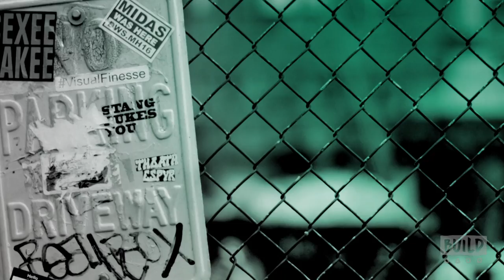Robert Schenkkan, James Badge Dale And Tamara Tunie Discuss "Building The Wall"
"Building The Wall" is a new play by Pulitzer Prize and Tony Award winning playwright Robert Schenkkan ("All the Way"). Schenkkan's play defines what visceral, political theatre can provide. Written in “a white hot fury,” is one of those rare plays that can have an immediate impact on what we are now experiencing with the dawn of a new administration in Washington, D.C. Robert Schenkkan, James Badge Dale and Tamara Tunie come to BUILD to have a conversation about the play. Interview at 692 Broadway in NYC for BUILD Series.